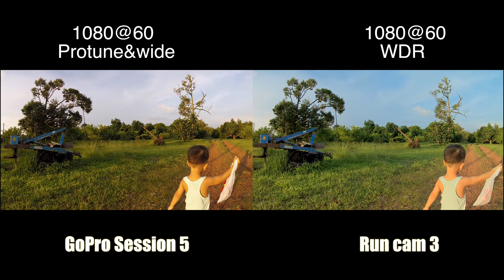RunCam 3 vs. GoPro Hero 5 Session | Unboxing and Review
แกะกล่อง RunCam 3 เปรียบเทียบภาพ ระหว่าง RunCam 3 กับ GoPro Hero 5 Session

Thank you for the music "Medium Rock By Audionautix"